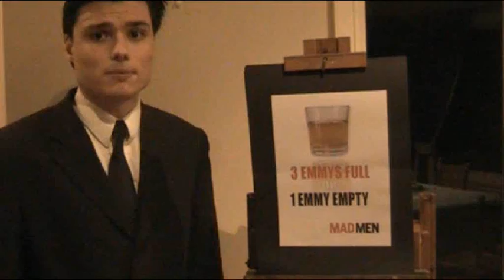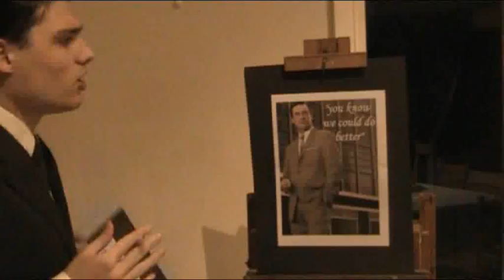Mad Men's Ad Man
How do you sell Mad Men? Matt Noble unveils 4 ad campaigns the series can use to assure it the win for best drama series again.